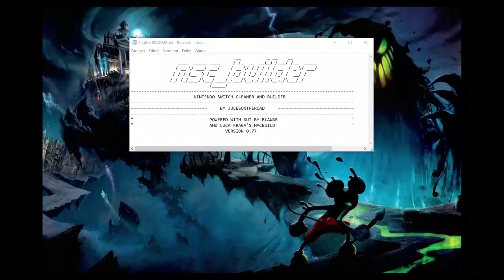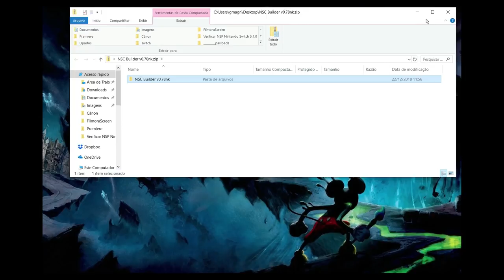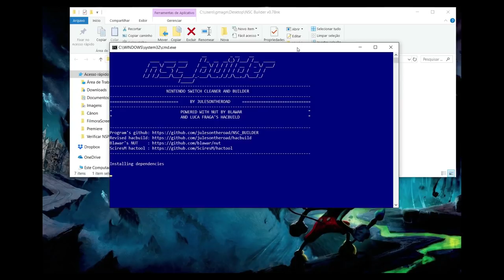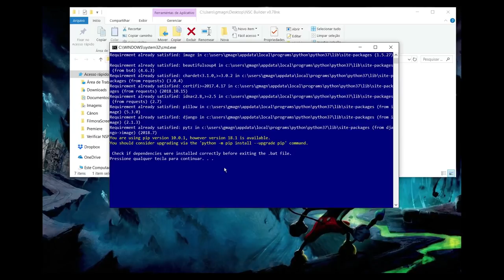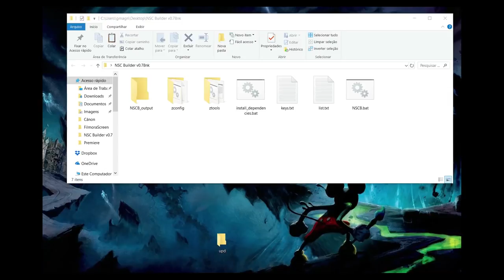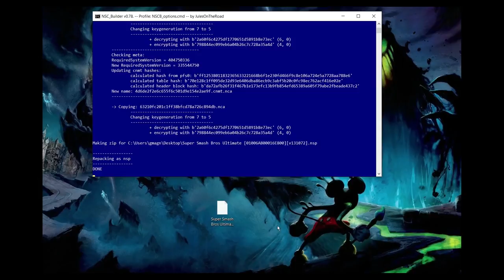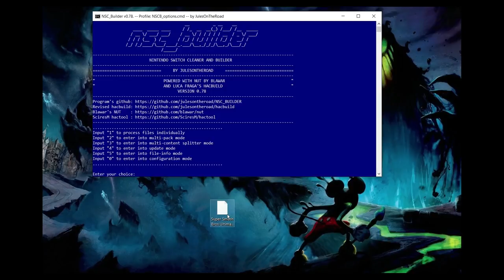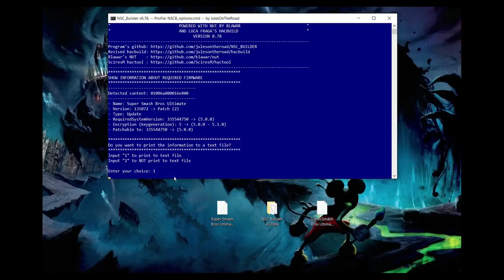Como Instalar Jogos e Updates 6.2.0 Estando na 5.0.0 a 6.1.0 da Nintendo Switch com NSC Builder